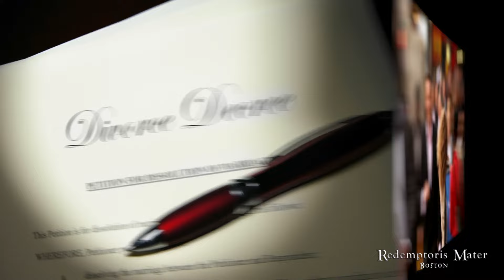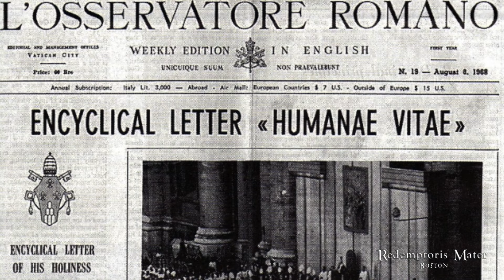Redemptoris Mater Seminary - Boston, MA / Gala Dinner 2015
Gala Dinner